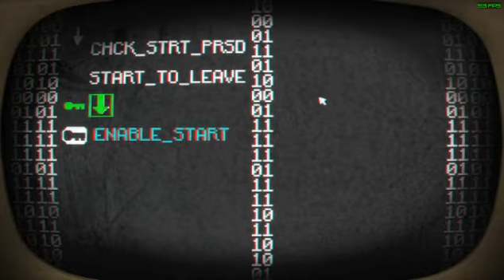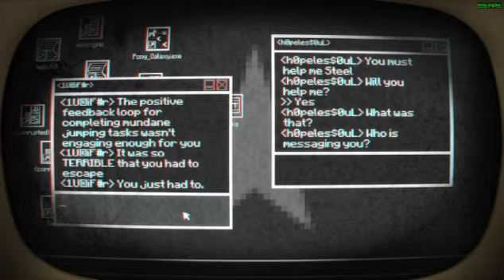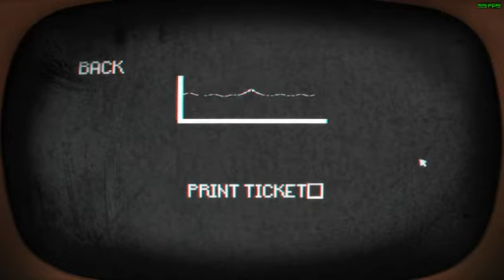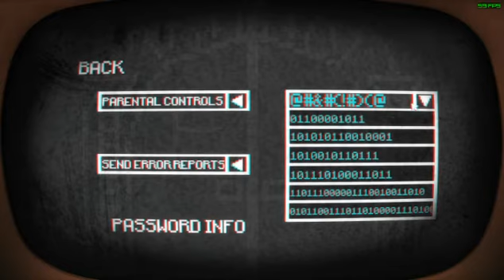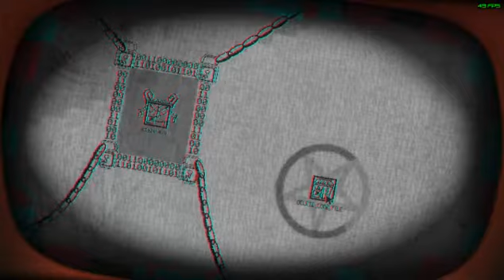Let's Play Pony Island Ep.1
Episode 1-Puzzle Buster (Head below for descrip)
WARNING! THIS LET'S PLAY CONTAINS SPOILERS! TURN BACK IF YOU DO NOT WANT THIS GAME SPOILED! YOU HAVE BEEN WARNED!
Anyways welcome to the third and final LP im doing along with the other 2. This one kind of came as a surprise thanks to detective Trixie. Special thanks to him for buying me the game.